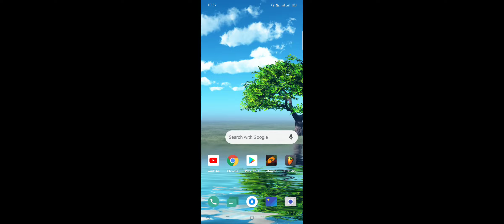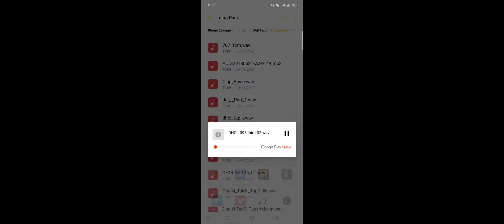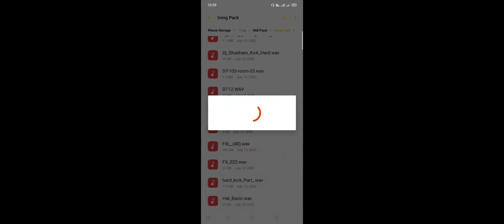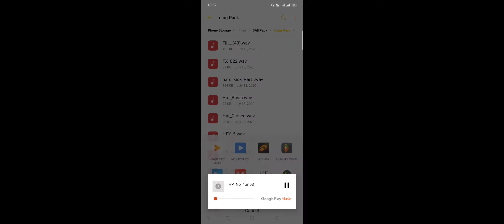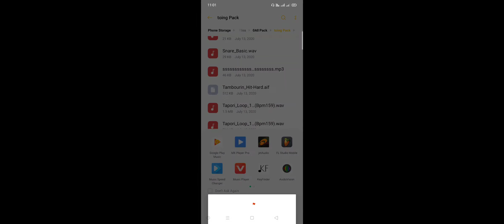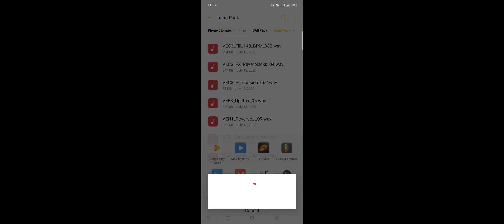All Twing pack free download | New Twing pack all pack | Twing pack 2021 | Fl studio full Twing Pack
All Twing pack free download | New Twing pack all pack | a2z Twing pack 2020 | Fl studio full Twing Pack

Free download twing pack
fl studio toing pack
 fl studio mobile brack pack download
cg pack free download
fl studio mobile all toing sample pack download
fl studio mobile
 fl studio mobile all pack download
fl studio mobile toing pack
 fl studio mobile full toing pack
 fl studio packs free download
 fl studio packs free download hind
fl studio cg pack download
 fl studio dholki pack zip download